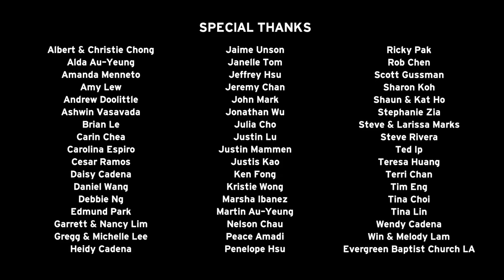MISS GUIDANCE - EP 2: Irritated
Nilly tries to deal with the overbearing Counselor Jerkins. Ms. Davis offers a helping hand.

Tune in every WEDNESDAY for brand new episodes!

Executive Producers: Chris Yu & Sandy Yu
Producer: Johnny Lee
Directors: Matthew Breault & Lea Dizon
Director of Photography: Chris Yu
Production Designer: Melissa Long
Casting: Jason Rogel & Sandy Yu
Wardrobe & Makeup: Olivia Horvath
Sound: Mark Sutton, T.J. Yoshizaki
Composers: Jamie Beutel & Christie Chong
Editors: Matt Breault, Chris Miyasaki & Joselito Seldera
Title Sequence Editor: Jonathan Wu

Written & Created By: Sandy Yu